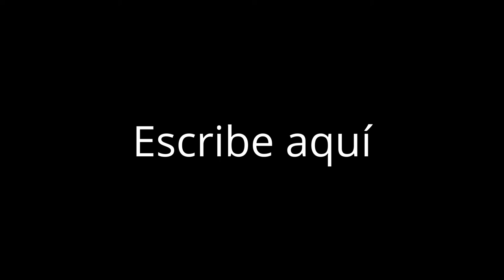SIX ART GALLERY - Miami